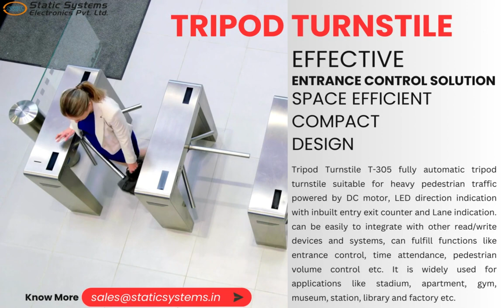leading Manufacturer in India | Static Systems Electronics Pvt Ltd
Static Systems - As a premier tripod turnstile manufacturer, we are at the forefront of providing cutting-edge entry control solutions for a diverse range of industries. With an unwavering commitment to quality, security, and innovation, our company has established itself as a trusted partner for organizations seeking efficient and robust access management systems.